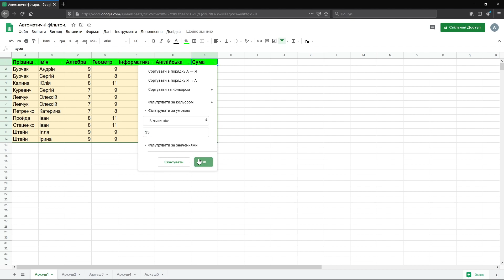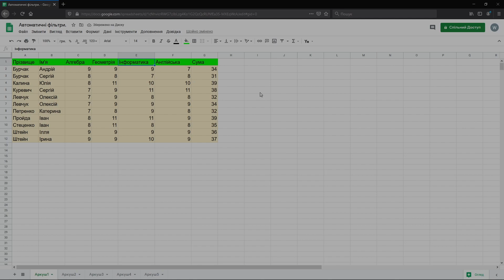Google Таблиці. Автоматичні фільтри.